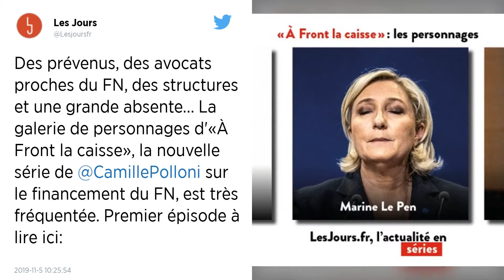Les coulisses suspectes du financement du FN devant le tribunal correctionnel de Paris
Le FN et son entourage ont-ils financé leurs campagnes électorales entre 2012 et 2015 grâce à des escroqueries au préjudice de l'Etat ? Sept protagonistes de l'affaire, dont deux cadres du parti, comparaissent depuis mercredi devant le tribunal correctionnel de Paris.

Le FN, devenu Rassemblement national l'an dernier, est jugé jusqu'au 29 novembre pour "complicité" des escroqueries dont sont accusés les dirigeants du mouvement Jeanne, le micro-parti de Marine Le Pen, et la société de communication Riwal, fondée par un de ses proches conseillers, Frédéric Chatillon, lors des élections législatives de 2012.

A l'exception de la compagne de M. Chatillon, Sighild Blanc, tous les prévenus étaient présents mercredi matin à l'ouverture du procès, qui a débuté par des interventions de la défense sur des irrégularités de procédure.

En l'absence de Marine Le Pen, ni prévenue ni témoin, les principaux protagonistes sont l'eurodéputé Jean-François Jalkh et le trésorier du RN Wallerand de Saint-Just, aux côtés de M. Chatillon, principal artisan des montages suspects soumis à l'examen du tribunal.

L'affaire se concentre en particulier sur les "kits" de campagne standardisés - tracts, affiches, site internet - imposés par le FN à 525 candidats aux législatives et fournis par Riwal au prix de 16.650 euros.

Pour les juges d'instruction, saisis en 2014, ce système cachaient des prestations "très largement surévaluées", destinée à abuser l'Etat, qui rembourse les dépenses de campagne des candidats dépassant 5% des voix.

Jeanne prêtait le montant du kit et les intérêts aux candidats qui lui rendaient immédiatement l'argent en achetant le matériel. Cet "aller-retour comptable" permettait à Jeanne, quasiment dénué de fonds propres, d'avancer presque 9 millions d'euros. Le micro-parti attendait ensuite que les candidats soient remboursés par l'Etat pour obtenir de quoi payer Riwal, unique intermédiaire entre le FN et ses fournisseurs.

Pour la défense, ce mécanisme, original mais légal, servait à pallier les difficultés récurrentes de financement du parti d'extrême droite, rejeté par les banques françaises.

Juriste historique du parti frontiste, M. Jalkh, est soupçonné d'avoir imaginé ce système. Il est poursuivi pour "escroquerie", "abus de confiance" et "recel d'abus de bien sociaux".

M. de Saint-Just, renvoyé pour "recel d'abus de bien sociaux", se voit reprocher d'avoir accepté que le FN bénéficie de crédits et de dépenses assumées par Riwal à sa place.

  - Marges conséquentes -

Pour les magistrats instructeurs, Jeanne n'était qu'un faux-nez de Riwal, destiné à masquer le financement du FN par une personne morale: le FN se voit ainsi reprocher d'avoir obtenu de Riwal un crédit-fournisseur illégal de quelque 950.000 euros et de lui avoir facturé frauduleusement 412.000 euros d'impressions "largement surévaluées" liées à la présidentielle de 2012.

L'enquête a par ailleurs relevé les marges conséquentes réalisées par Riwal et son patron Frédéric Chatillon. Accusé d'en avoir tiré profit, cet ancien chef du Gud, le syndicat étudiant d'extrême droite, est aussi jugé pour une longue série d'"abus de biens sociaux" au détriment de sa société.

Sa compagne Sighild Blanc, les comptables Olivier Duguet et Nicolas Crochet ainsi que son associé Axel Loustau, autre ancien du Gud et conseiller régional RN d'Ile-de-France, complètent le banc des prévenus, pour leur rôle dans la fraude présumée et pour en avoir tiré profit.

Dans un second volet, fruit d'une enquête ouverte en 2016, le tribunal correctionnel doit aussi examiner des montages douteux mis en place par Jeanne, Jean-François Jalkh et Frédéric Chatillon, cette fois à l'époque des municipales et des européennes de 2014 ainsi que des départementales de 2015.